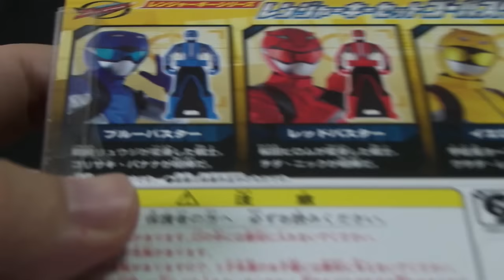go buster Power Rangers 파워레인저 고버스터즈 레인저키 장난감